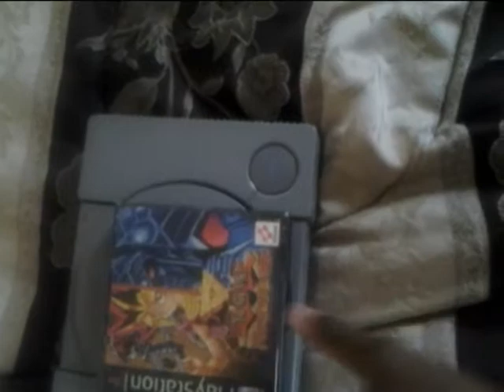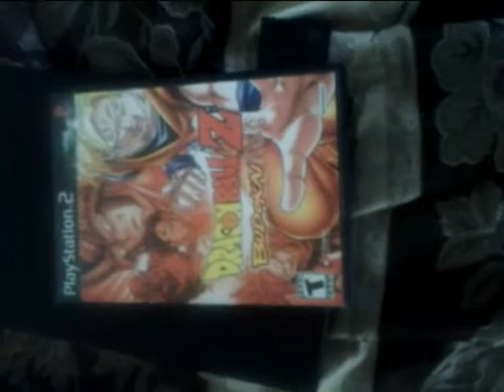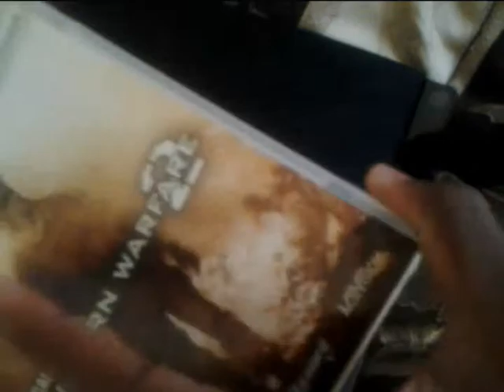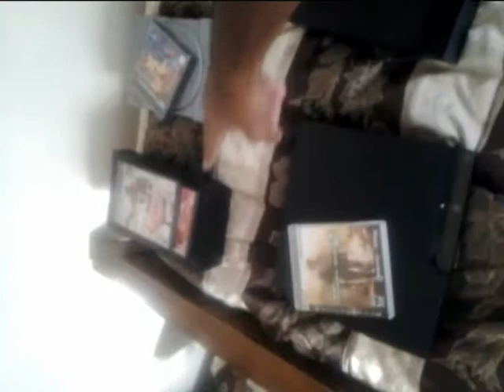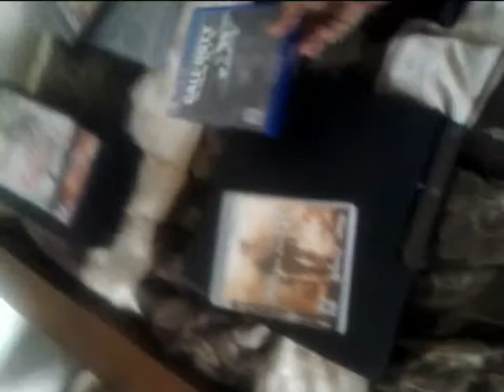(LINK IN DESCRIPTION)Playstation 4 Thanksgiving Live Stream announcement!! PS1-PS4 Side By Side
Gonna be broadcasting my first livestream tomorrow at around 1 PM.